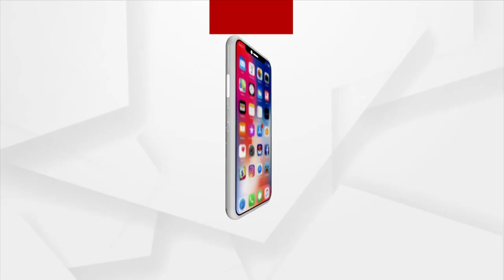SATEJ SAKALA: Today's Guest Singer and lyricist Bibhupada Mohanty